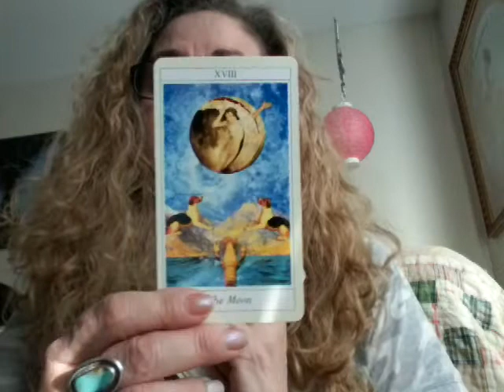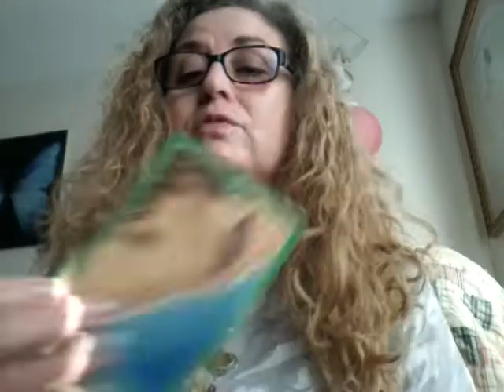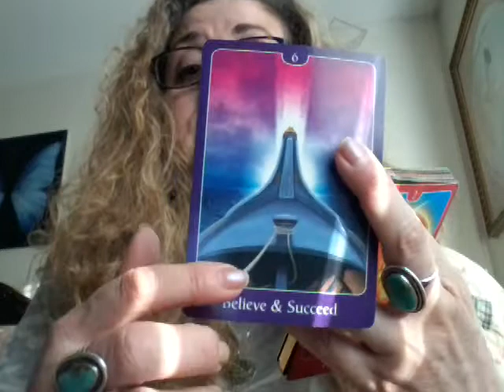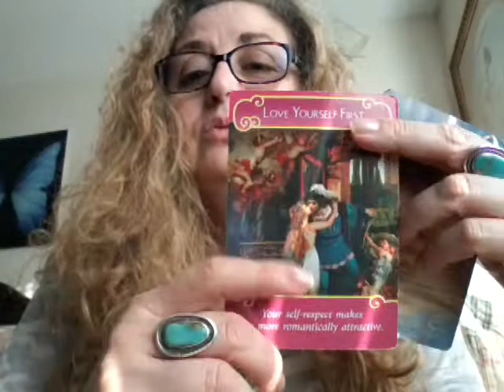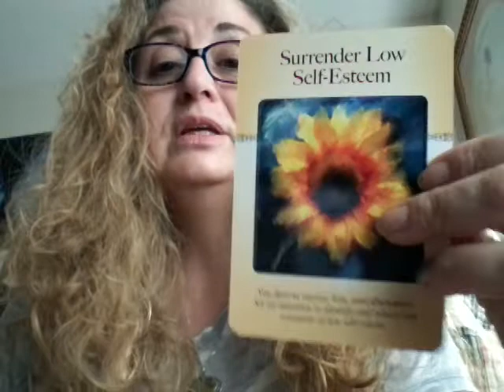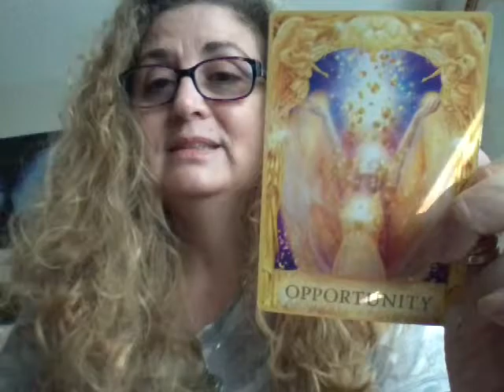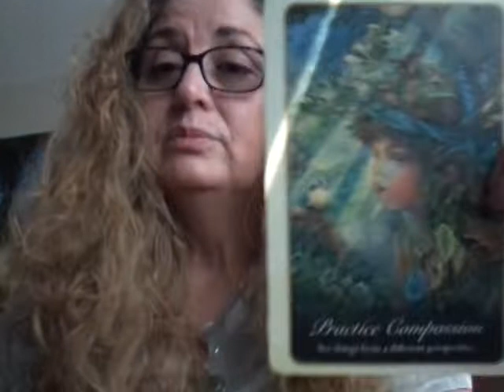♎Libra March 2019 Reading Raisa O 🌞 🌙 Pay Attention to Dreams!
To  purchase  my  art  go  to  :  raisa-ofarrill.artistwebsites.com
For  the  daily  card  go  to  Instagram  :  raisatarot
Keep  in  mind  this  is  a  general  reading  for  a  personalized  reading